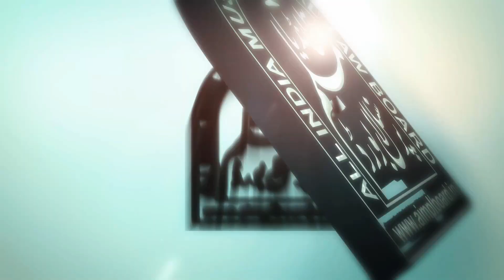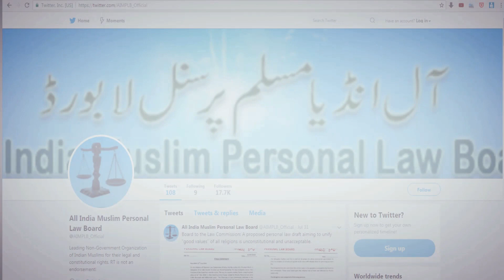मुसलमानो के लिए एहम पैग़ाम | Allah Ka Faisla | Maulana Umrain Mahfooz Rahmani DB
मुसलमानो के लिए एहम पैग़ाम |
مسلمانو کے لئے اہم پیغام

اللہ کا فیصلہ |
Allah Ka Faisla |

Musalmano Ke Liye Ahem Paigham |

Maulana Umrain Mahfooz Rahmani DB
(Secretary All India Muslim Personal Law Board)
حضرت مولانا محمد عمرین محفوظ رحمانی دامت برکاتہم
سیکریٹری آل انڈیا مسلم پرسنل لا بورڈ